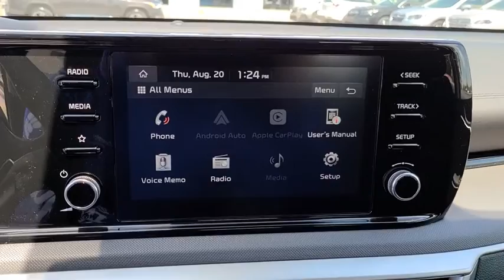2021 Kia K5 Tulsa, Broken Arrow, Owasso, Bixby, Green Country, OK K21175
Everlasting Silver New 2021 Kia K5 available in Broken Arrow, Oklahoma at Ferguson Superstore. Servicing the Tulsa, Owasso, Bixby and Green Country, OK area.

Ferguson Superstore
1601 N Elm Place

$2,000 off MSRP! 2021 Kia K5 LXSPriced below KBB Fair Purchase Price! 27/37 City/Highway MPGAt Ferguson, we are Upfront and Simple. We offer our best price to everyone, the first time. The only additional fee you pay is a $379 documentation charge. $750 - Exp. 09/01/2020, MUST FINANCE WITH KIA MOTORS ON DEALER CHOICE PROGRAM